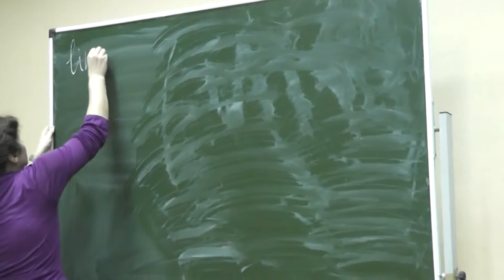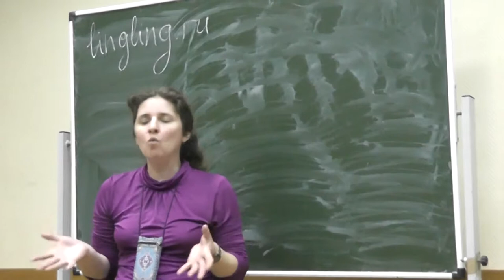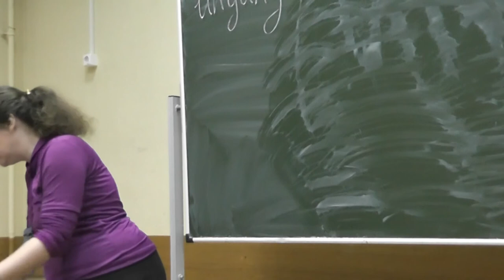0 Лингвистика — наука о языках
Светлана Анатольевна БУРЛАК. Условия рассмотренных на лекции задач